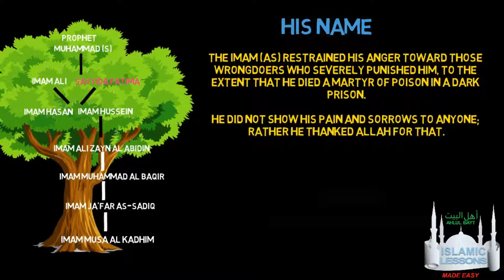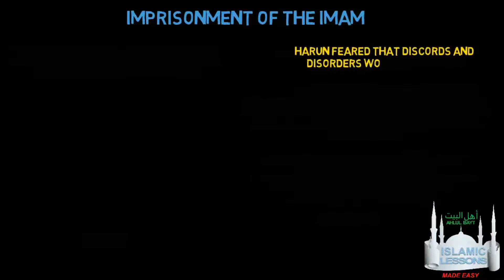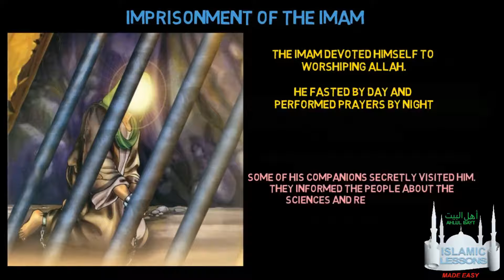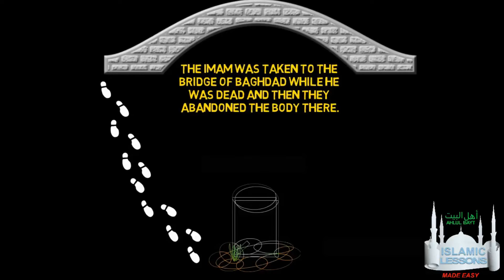imam musa kazim a s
امام موسي كاظم عليه السلام